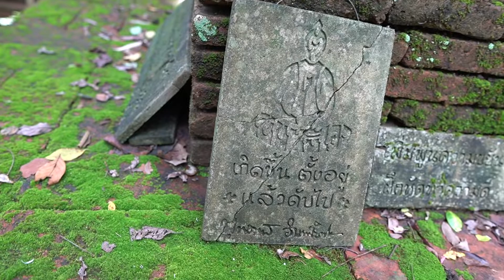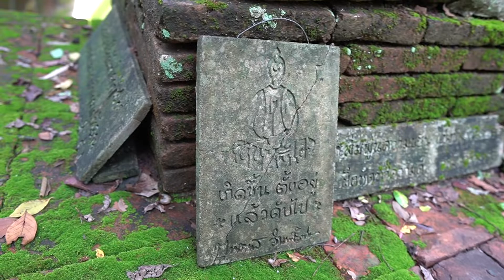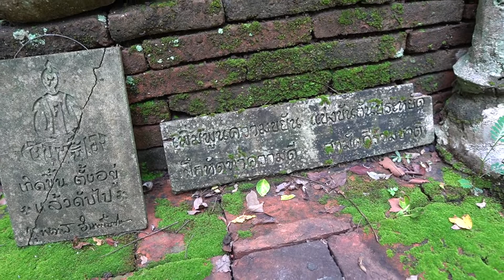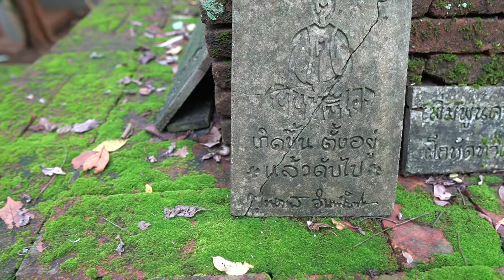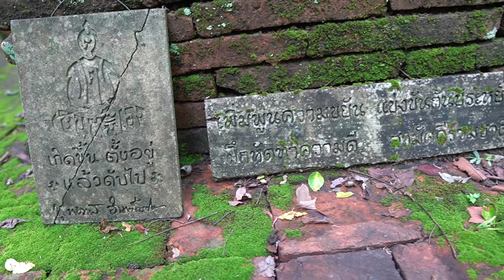เทวดาช่วยหลวงปู่มั่น รอดตายจากน้ำป่า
หากชอบคลิป "เทวดาช่วยหลวงปู่มั่น รอดตายจากน้ำป่า" อยากติดตาม กดที่นี่

อยากดูวีดีโออื่นๆของเวียงพิงค์ชาแนล กดที่นี่